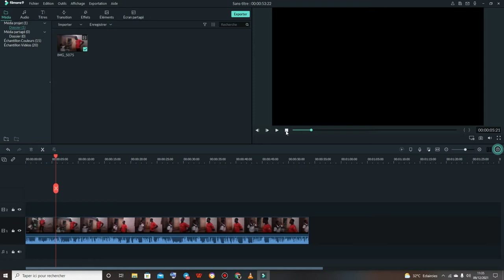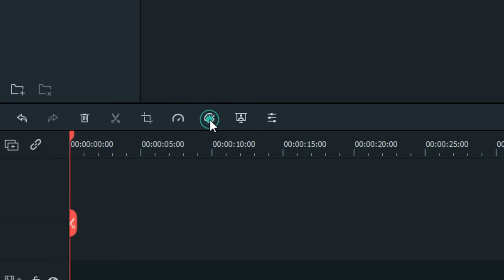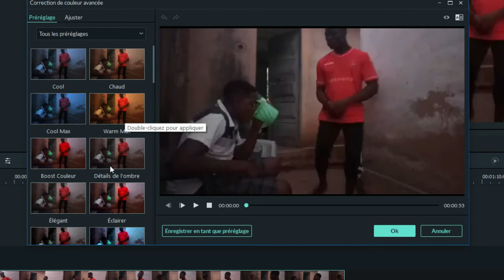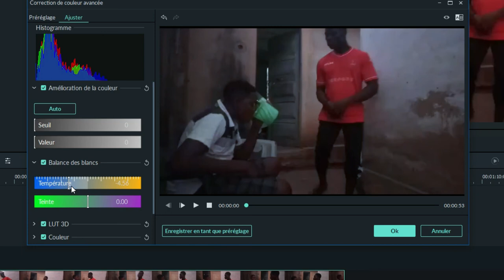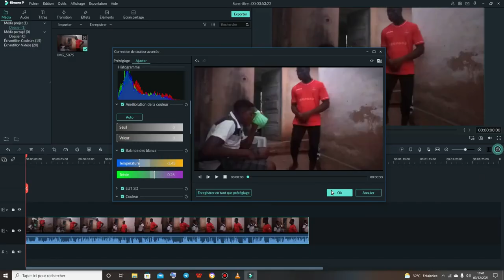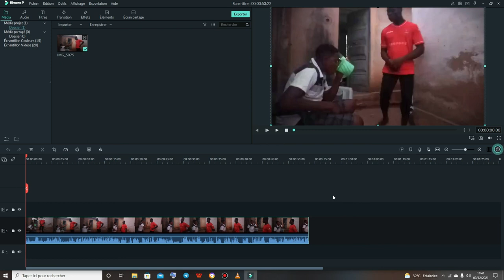COMMENT BIEN REGLER LA BALANCE DES BLANCS SUR FILMORA9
Dans cette vidéo , je vous explique régler la balance des blancs dans vos vidéos et photos   BON VISIONNAGE !

🟦 Le lien de la musique  utiliser dans la vidéo ⬇ : [FREE] Leto x Tiakola Type Beat 2021 (Instru Afro/Melodic Drill) "Hermes"